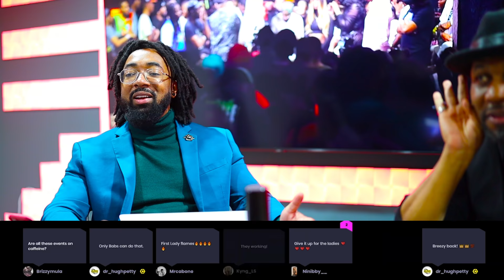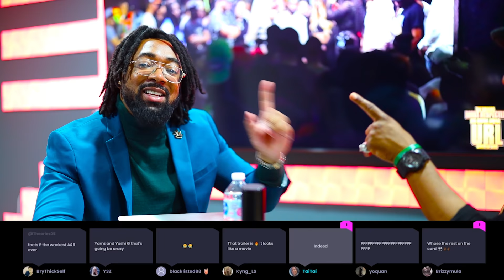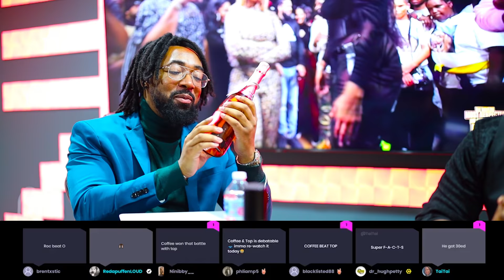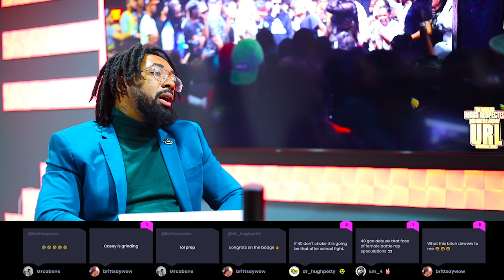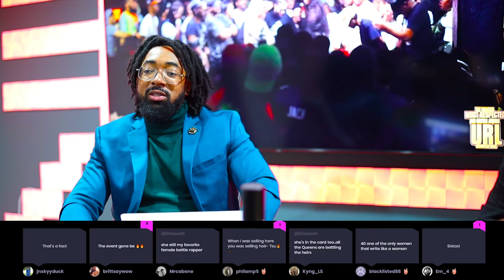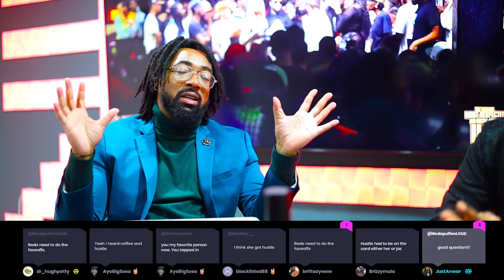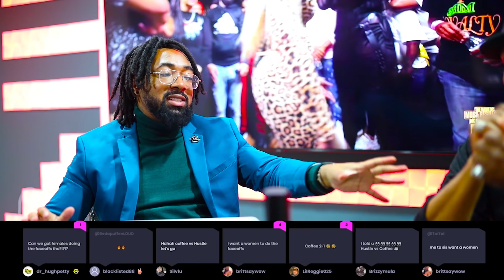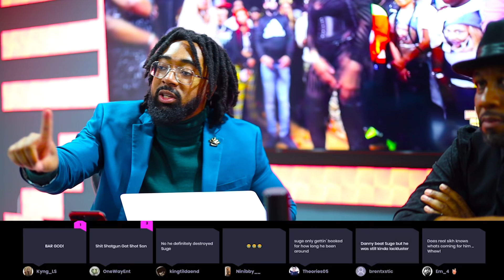40 BARRS VS CASEY JAY - QOTR - HEIR TO THE THROWN | CHAMPION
June 12th, PANIC ROOM 5 - TICKET INFO

Whynotcastro.com